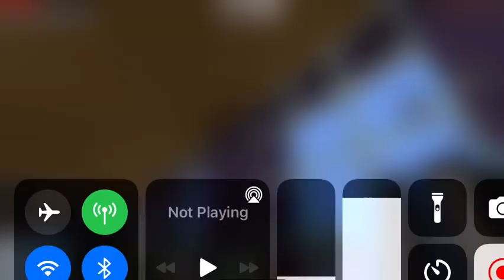Minecraft zombie apocalaypse 1: Steve’s impact